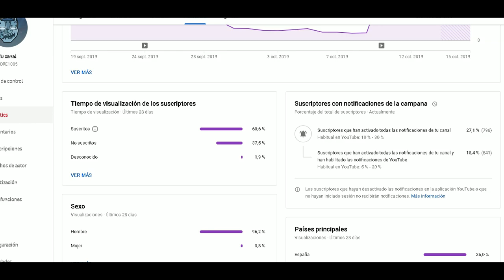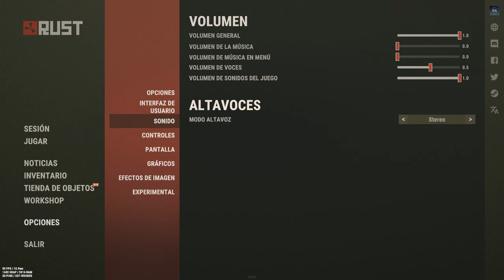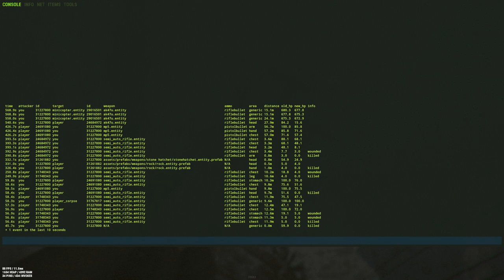UNA FUGA EL HACKER Y LA MASACRE FINAL~ RUST VANILLA ESPAÑOL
💻 Mis componentes

Cpu • I7-8700K
2º Monitor • HP 2311x 75 LED